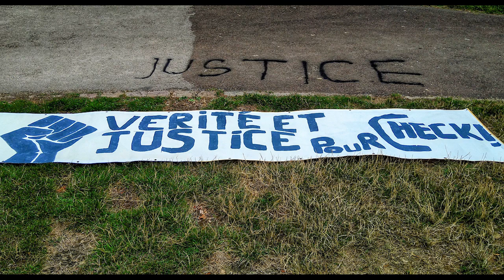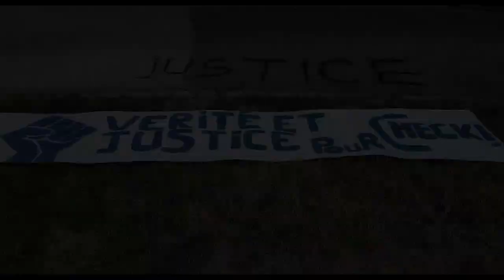Vérité et justice pour Check Camara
Témoignage
"C'EST TOUTE UNE FAMILLE QUI TOMBE"
Alors que de nombreuses questions restent sans réponse sur le décès de Check Camara, retrouvé sans vie dans les eaux du port du canal de Bourgogne, à Dijon, le 10 juillet *, une "marche pacifique" était organisée par son oncle, Allassane Doumbia - qui hébergeait le jeune homme -, ses amis et collègues, ce samedi 29 juillet 2023.
"C'est le désert. C'est toute une famille qui tombe...", nous a déclaré Allassane Doumbia, ce jour, sur les quais du port du canal de Bourgogne, témoignant de la joie de vivre et de la bienveillance de son neveu. Ce que confirmait la présence de dizaines de proches, dont son employeur...
Son : Antoine Peillon
"Les dernières images qu'on a vues, c'est Check poursuivi par la police et après plus rien. On veut comprendre, ses parents n'arrivent pas à croire ce qui s'est passé", a expliqué Allassane Doumbia à France 3 BFC. Une plainte a été déposée contre X pour omission de porter secours à une personne en danger.